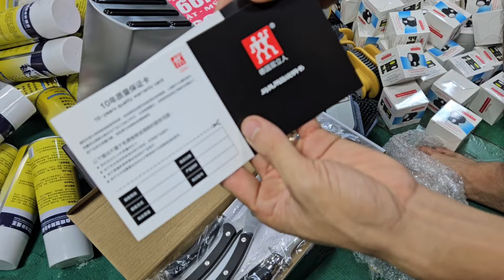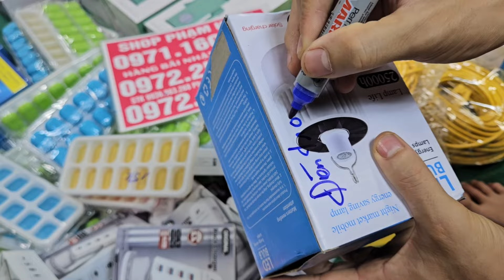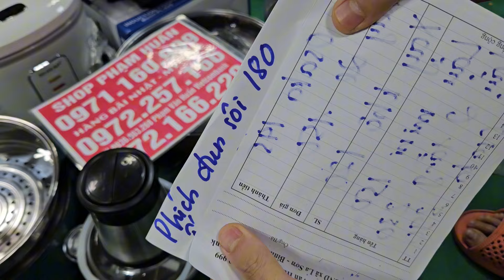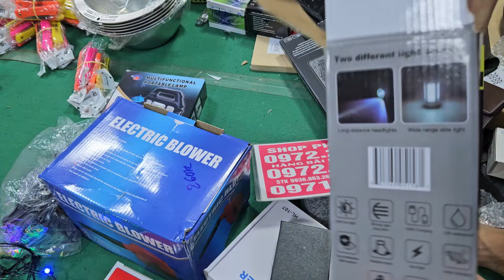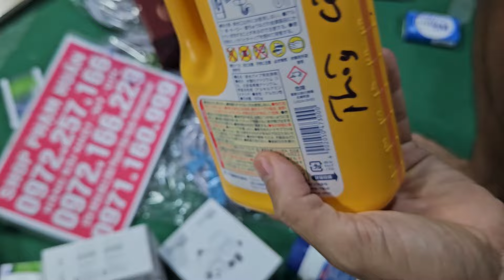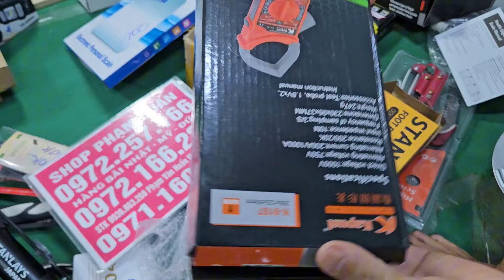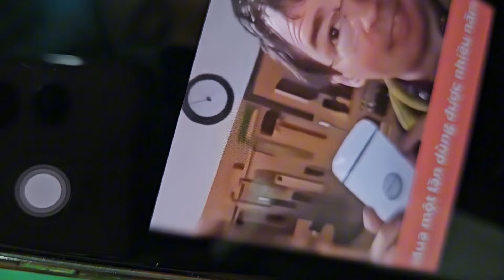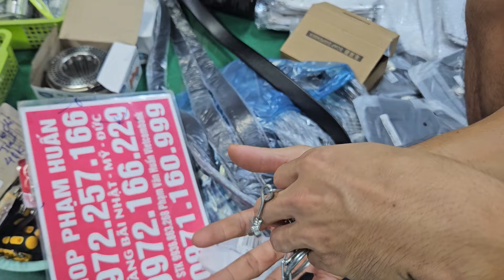Bộ dao Đức, chăn ga nhật 5 món lên mẫu mới cần câu cá nhất, chuông báo chộm mic karaoke